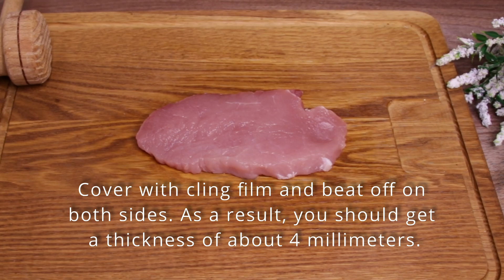Pork Schnitzel Recipe | How to cook pork schnitzel.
If you like fried meat, cook pork schnitzel. This is one of the simplest pork dishes, fried in a pan or baked in the oven. Today I offer you a recipe for fried meat in a pan. It does not take much time to cook pork schnitzel. You can easily cook it quickly for dinner. The schnitzel is very juicy and has a wonderful crispy crust. Try to cook pork schnitzel according to the recipe that I offer you and I'm sure you will be satisfied.
Recipe:
1. pork tenderloin - 600 grams (1.3 pounds)
2. Divide into equal parts, about 3 centimeters thick.
3. Cover with cling film and beat off on both sides. As a result, you should get a thickness of about 4 millimeters.
4. 4 eggs mix well and salt.
6. Cook new potatoes for 20 minutes.
7. Mix 4 eggs well into a homogeneous mass.
8. Dip the beaten meat on both sides in flour.
9. Now dip the egg on both sides.
10. On both sides, we bread in breadcrumbs.
11. Pour oil into the pan so that the schnitzel is completely immersed in it.
12. Heat the oil to a temperature of 160-170 degrees (338-356 F)
13. Fry for about 3 minutes on each side.
15. Pour 3-4 tablespoons of vegetable oil into the pan.
16. Fry pre-boiled potatoes until golden brown on all sides.
17. When the potatoes are ready, salt them.
18. Sprinkle with a mixture of spices (Black pepper, Provence

ricette filetto di maiale, классический рецепт шницеля, crispy pork schnitzel recipe, recettes de filet de porc, ricetta cotolette di maiale